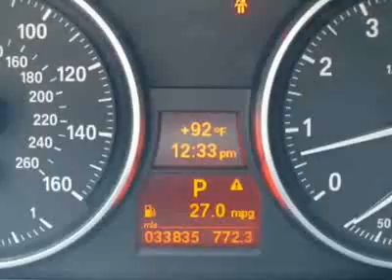BMW 3 Series 4dr Sdn 328i RWD Sedan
Century Automotive, Huntsville, AL - LOCAL TRADE IN, 4 NEW TIRES!